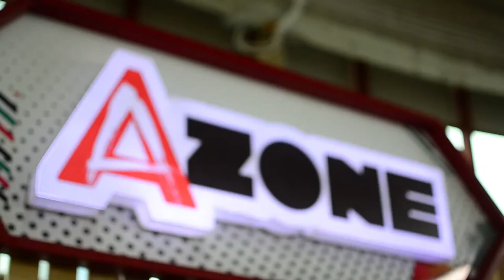Art Market Jakarta 2017 - After Movie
Art Market Jakarta 2017